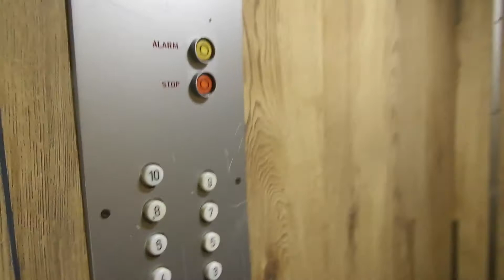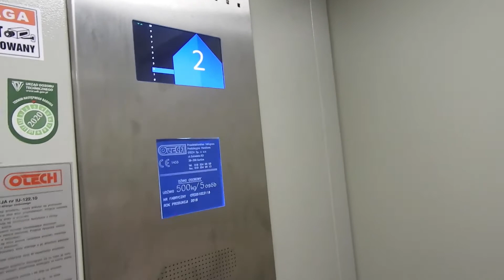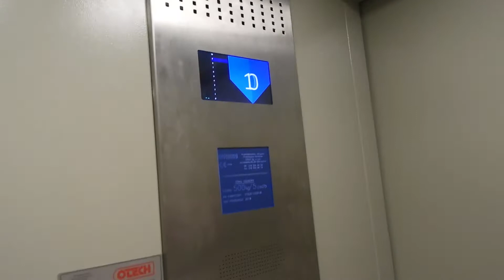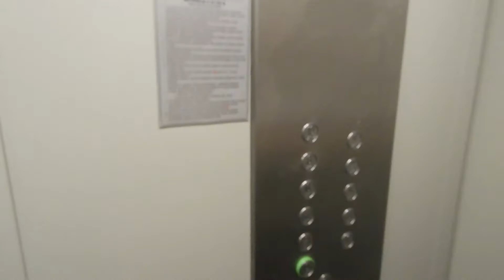WINDY W JASIELSKICH WIEŻOWCACH PO 3 LATACH Z GOŚCIEM SPECJALNYM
Nareszcie po 3 latach wyczekiwany odcinek z windami, chciałem podziękować Mateuszowi za nagrywanie i operatorowanie mi ;)

Utwór nalezy do S.P. Records i Kazika